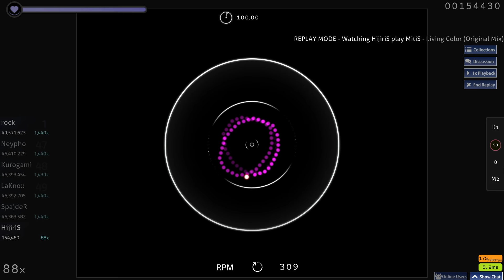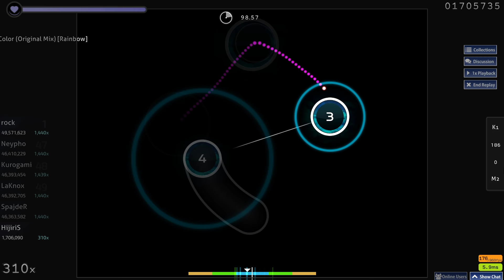osu is meant for relaxing and amazing music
ah let me know how you feel about the skin changes by the way
Drawing Pad: Star G640S
Check out the other Channels I have linked!